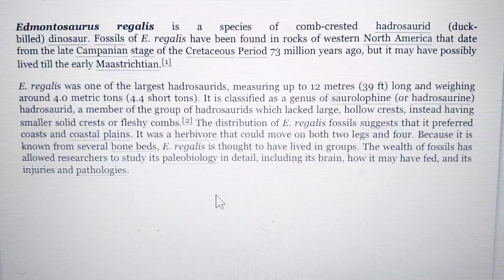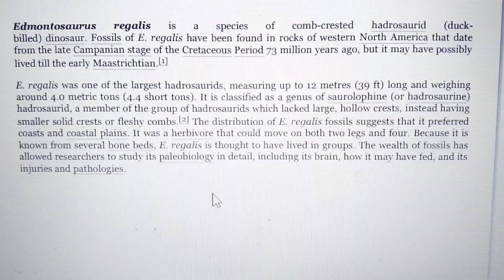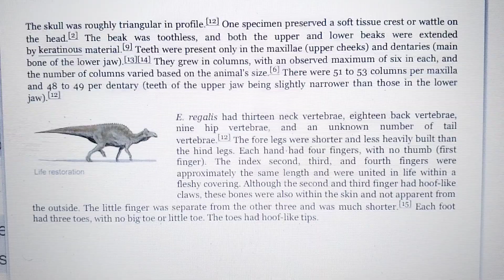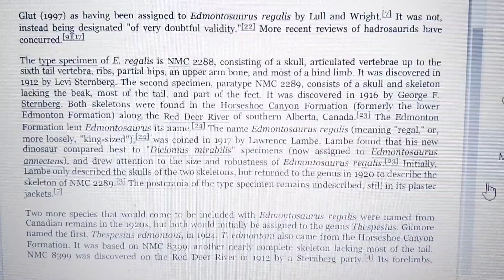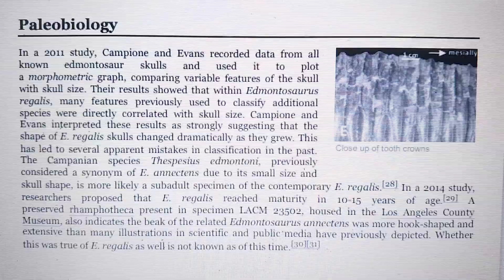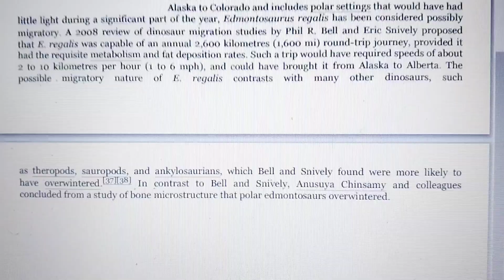Cretaceous profile Edmontosaurus regalis